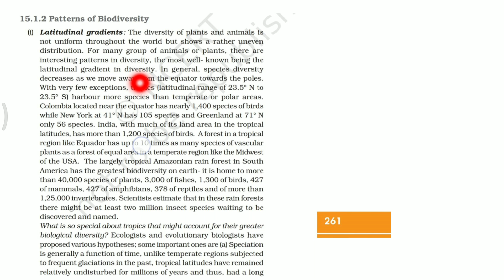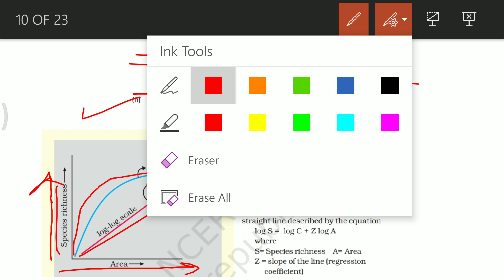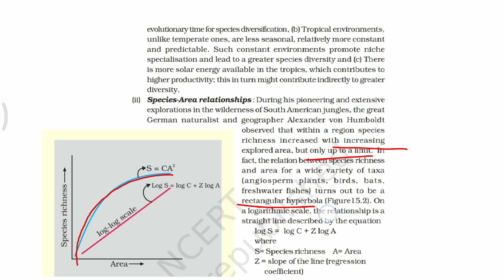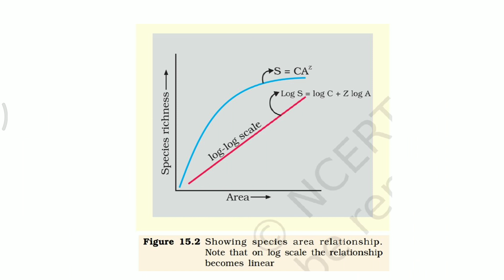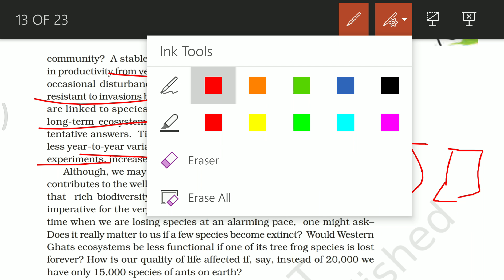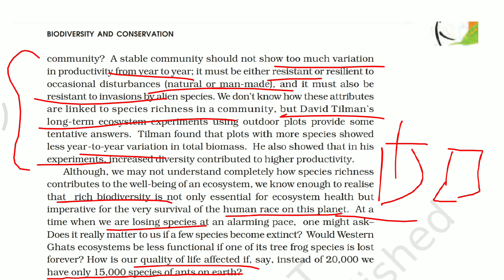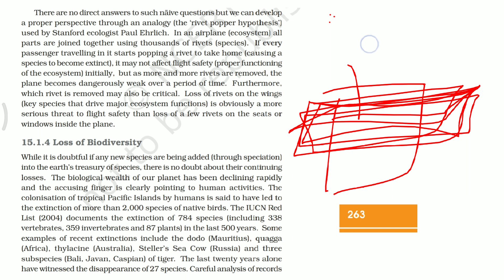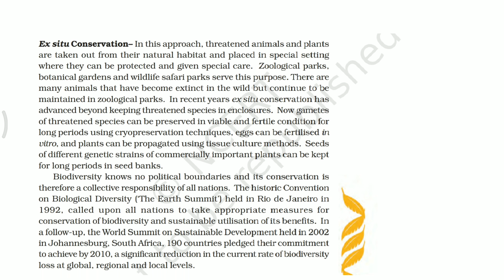NCERT Ch-15 Biodiversity and Conservation Ecology class 12 Biology Full NCERT BOARDS & NEET/AIIMS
• Link To Previous Year Sample Papers Book

🔴 PHYSICS CBSE chapterwise Class 12

🔴 CHEMISTRY CBSE chapterwise class 12:

🔴 BIOLOGY CBSE chapterwise class 12 :

Best Objective Book for NEET

🔴 BIOLOGY 31 YEARS CHAPTERWISE BOOK

🔴 PHYSICS 31 YEARS CHAPTERWISE BOOK

🔴 CHEMISTRY 31 YEARS CHAPTERWISE BOOK

🔴 My Tripod

🔴 My Mic

Class 12th